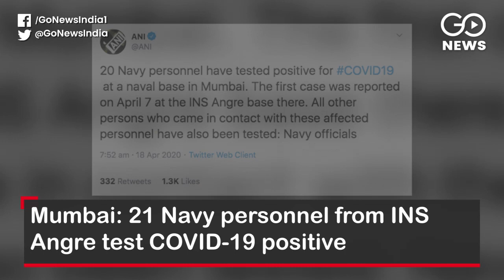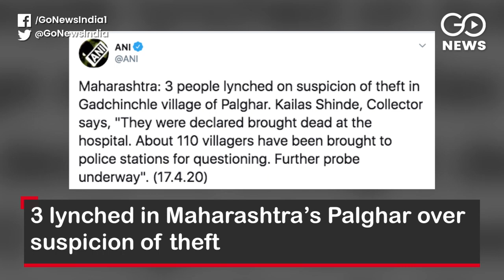Go Headlines: Top News Of The Hour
India COVID-19 cases mount to 14,378, death toll 480;  Mumbai: 21 Navy personnel from INS Angre test COVID-19 positive; Ludhiana ACP succumbs to coronavirus, Punjab death toll rises to 16; MP coronavirus cases rise to 1,355, two more locations emerge as hotspots; Water crisis in Delhi’s Chilla village, Jal Board under fire; and more